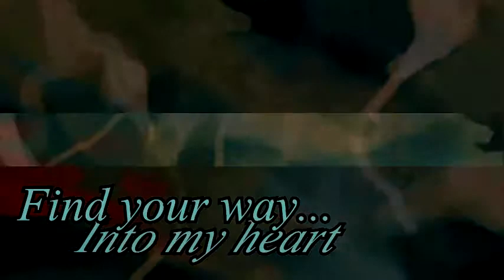Sollux Why can't things be Quiet?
I hate this couple so freaking much. Q ~Q Because they make me so damn sad!!

I got lazy with the editing... again. :/